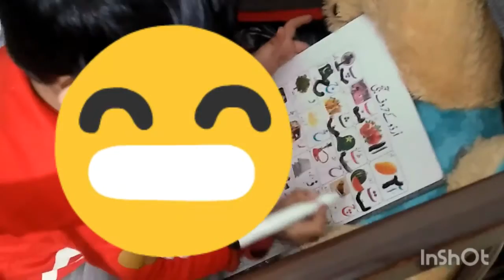weekend with my family.! Weekend routine vlog!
weekend with my family .
weekend routine vlog#familyvlog weekendroutin lahoriaproduction familyvlog#,weekendwithfamily#,dailyroutinevlog#,routineinweekend#